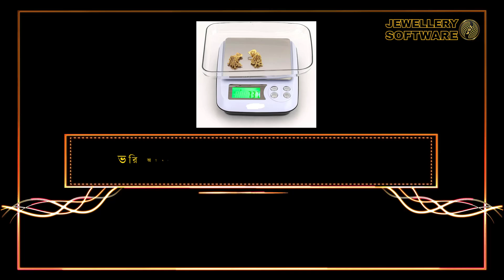jewelry software management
জুয়েলারি ম্যানেজমেন্ট সফটওয়্যার || Jewellery Management Software

🟠 ভরি আনা পদ্ধতিতে হিসাব
🟠 একাধিক দোকান / শাখা ম্যানেজমেন্ট
🟠 পস এবং ম্যানুয়াল বিলিং সিস্টেম
🟠 কাস্টমার অর্ডার ম্যানেজমেন্ট
🟠 কারিগর হিসাব
🟠 বন্ধক হিসাব
🟠 স্টক ম্যানেজমেন্ট
🟠 হালখাতার হিসাব
🟠 জুয়েলারির ওয়ারেন্টি কার্ড ইস্যু
🟠 হিউমান রিসোর্স ও পেরল
🟠 অন্যান্য আয় ব্যায়
🟠 এস এম এস ও ই-মেইল
🟠 বিভিন্ন ধরনের রিপোর্টঃ এই সফটওয়্যারে থাকছে বিভিন্ন ধরনের রিপোর্ট যেমন ডেইলি বুক, ডেইলি ক্রয় বিক্রয় হিসাব, দেনাদার ও পাওনাদার হিসাব, কাস্টমার অর্ডার রিপোর্ট এবং আরও অনেক কিছু

বিস্তারিত জানতে এবং লাইভ ডেমো দেখতে এখনি যোগাযোগ করুন-
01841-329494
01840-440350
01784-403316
অথবা এস এম এস করুন আমাদের ফেসবুক পেইজে